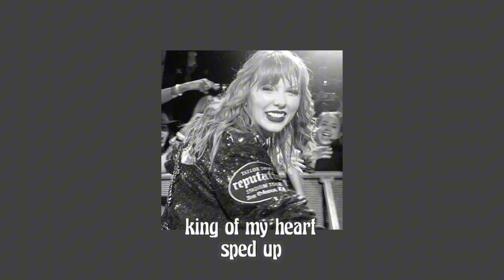king of my heart 🐍 sped up